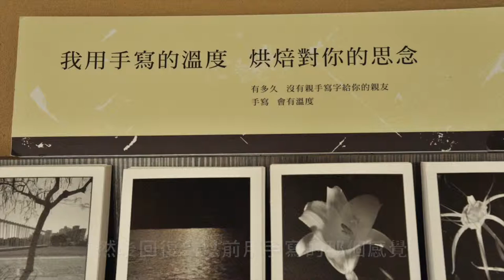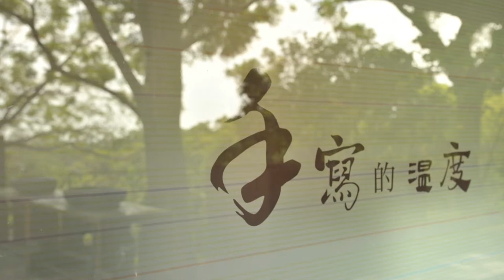我用手寫的溫度 烘焙對你的思念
【記者張海琦、劉怡辰 ∕ 台東市報導】「這不是一間餐廳，也不叫作咖啡廳，它，是一個人文空間。」主人翁侯方達說。漫步於台東火車站後方的卑南公園，視線所及的綠地，皆為超過三十萬平方公尺遺址的一部份，遼闊的公園中隱藏著一個特別的空間，提供來去的人們休憩、飲食和活動交流，這個地方叫作「手寫的溫度」。